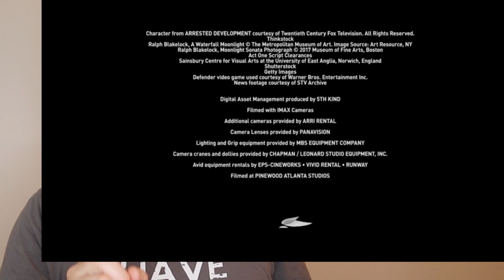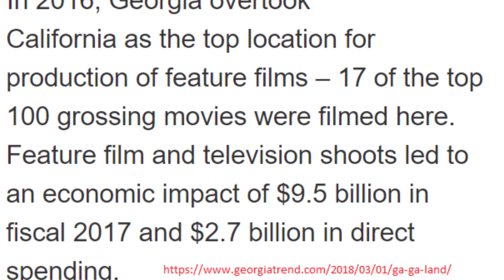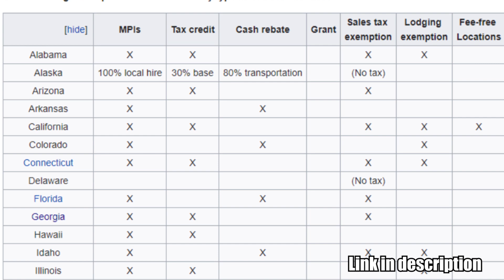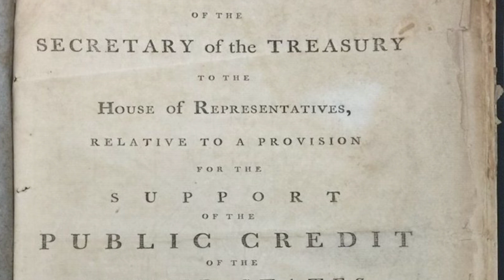How Georgia Got a $9,500,000,000 Film Industry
Film industry giants like Netflix and Disney are battling with Georgia over its abortion bill. But how did Georgia become such a big film industry to begin with? The key is economics! In this video, we'll look at tax distortions and their impact on determining where people live and produce. We look at examples from Amazon HQ2, Vancouver Washington, Portland Oregon, and Alexander Hamilton's Report on Public Credit. Come learn about the Hollywood of the South (also known as GA GA Land and Y'allywood).